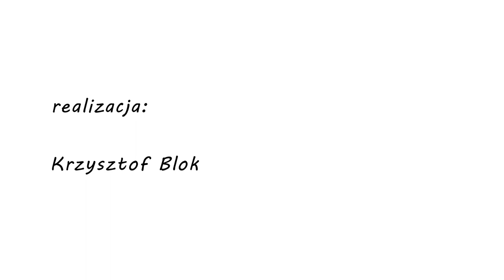Workmeeting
Występują:
Anna Mierzwa
Bartek Firlet

gościnnie Franciszek

scenariusz, reżyseria Agata Biziuk
muzyka Natasza Topor
realizacja Krzysztof Blok
produkcja Paweł Brajczewski